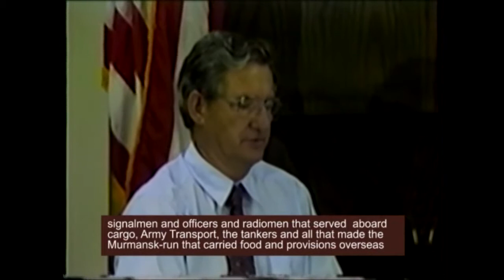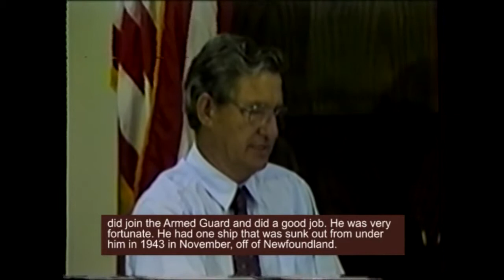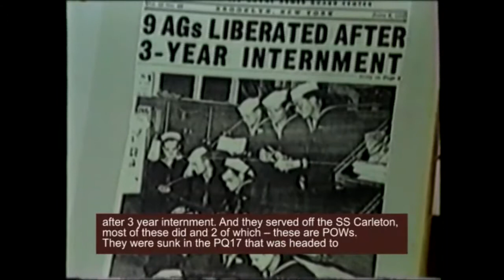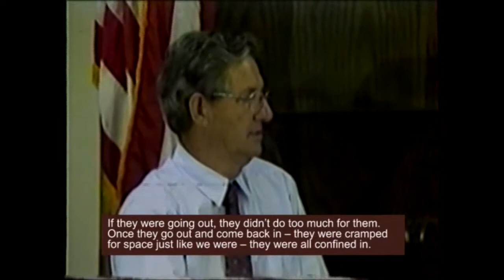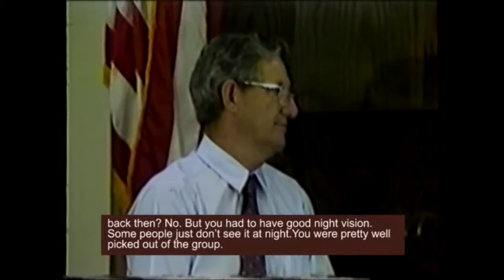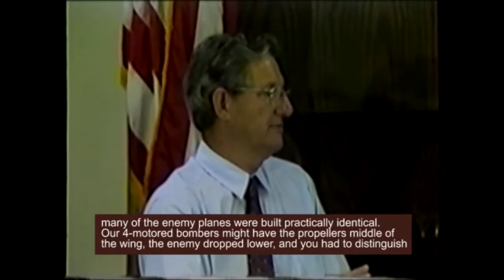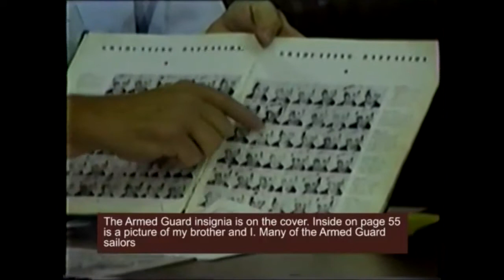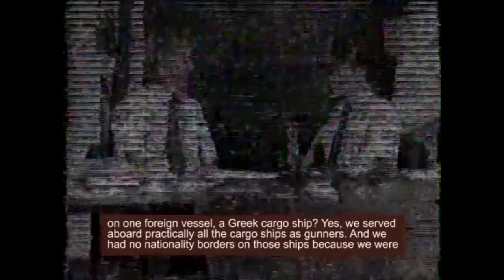Charles Lloyd With Subtitles from John Speights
1984 talk with Charles A. Lloyd who was in the US Navy “Armed Guard” in World War Two. Their duties included manning the deck guns on Merchant Marine and Allied cargo ships. Mr. Lloyd was in the Battle of the Atlantic. Courtesy NC State Archives.